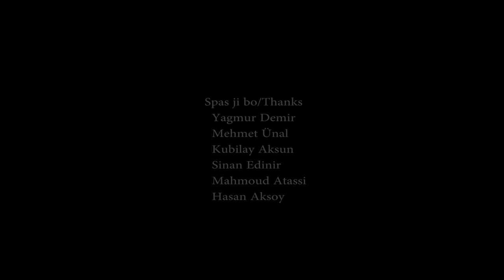Ali Bozan • Sept jours sept nuits | 7 days 7 nights (7 Roj 7 Şev)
Sous titrages en français - Subtítulos en español - English subtitles

"7 jours 7 nuits", le  film d'Ali Bozan, a reçu un prix au Festival international de film court-métrage de Marmaris. Il est dédié à Mère Taybet.

* Publié avec l'aimable autorisation d'Ali Bozan. Ali Bozan'ın özel izniyle ve Fransızca altyazı eklenerek yayınlanmıştır. Orijinal kaynak